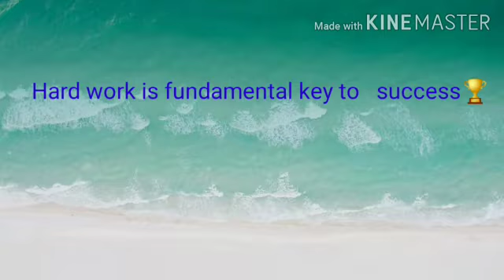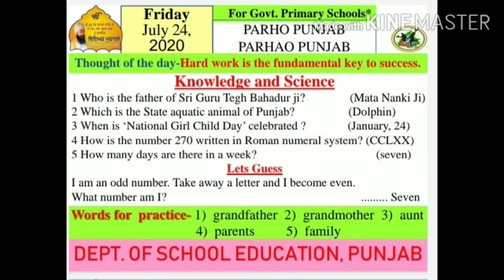Slide presentation @24 th of July, 2020| English medium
Slide presentation @24th of July, 2020